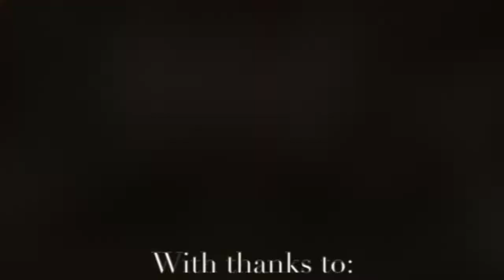An Evensong for Trinity.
A service of Evensong for Trinity Sunday, recorded at All Saints' on 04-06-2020. With thanks to Freddie Frostwick for the music.

Preces: 01:33
Hymn: 02:26
Psalm: 04:49
Lesson: 06:45
Magnificat: 08:34
Lesson: 10:54
Nunc Dimittis: 12:29
Apostles' Creed: 13:40
Versicles and Reponses: 14:33
Collects: 16:24
Hymn: 17:46
Prayers: 20:17
Hymn: 22:59